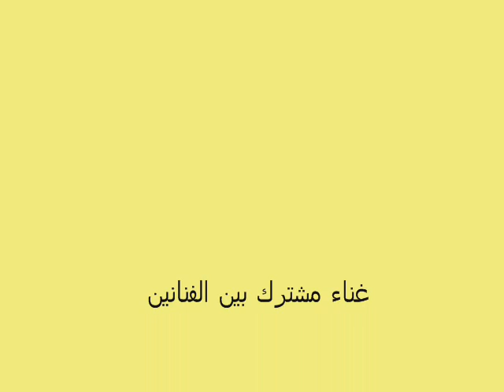اسماعيل الفروة جي وسوسن النجار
دويت مشرك بين الفنان الكبير
اسماعيل الفروه جي والفنانه العراقيه سوسن نجار